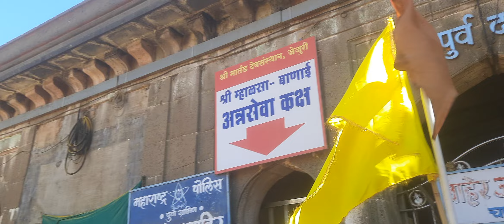AstaVinayak 7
Tour by Ratnakant